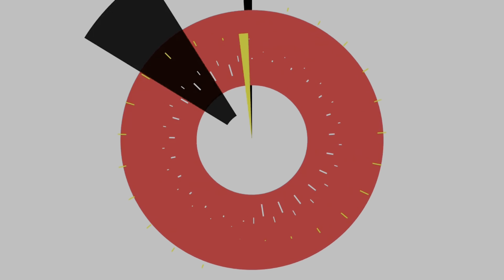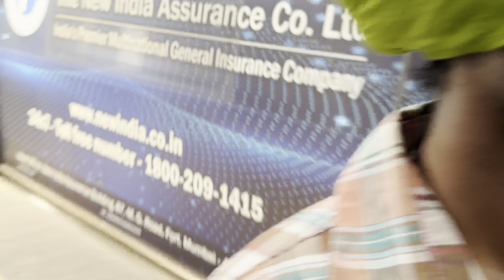Mangal Mahadev Birla Kanan Mandir | bhole baba - New Delhi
Hello, friends! In this video, We will take you to a magnificent and peaceful place in New Delhi, called Mangal Mahadev Birla Kanan. Mangal Mahadev Birla Kanan is a temple complex dedicated to Lord Shiva and other Hindu deities. It is spread over 200 acres of land and has huge sculptures of Shiva and his consort Parvati, Sita-Ram, Radha-Krishna, Ganesh, Kartik, and Nandi. The temple was inaugurated in 1994 by the former Prime Minister of India, Shri Atal Bihari.

Join us as we visit this amazing temple and admire the beauty and grace of the divine statues. We will show you the main attraction of the temple, which is the 85 feet tall statue of Lord Shiva which is visible from a distance and looks stunning. We will also show you the other statues, the garden, the pond, the fountain, and the temple premises. We will also share some interesting facts and tips about Mangal Mahadev Birla Kanan and how to reach there. You will see how we enjoyed the serene atmosphere, the greenery, and the devotion of the temple.